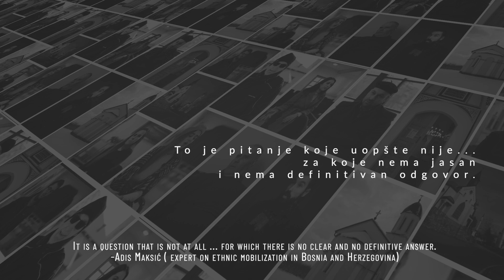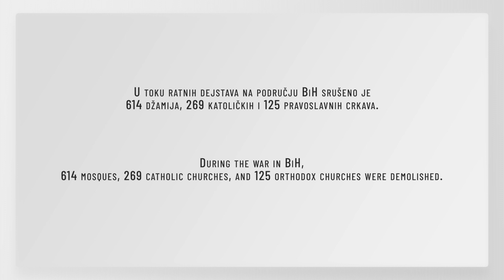Izronit će stari 2 [TRAILER]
Drugi dio dokumentarnog filma "Izronit će stari" nastaje u okviru kampanje koju realizuju Melisa H.Mehmedović i Nejra Lilić uz podršku Fondacije Konrad Adenauer.